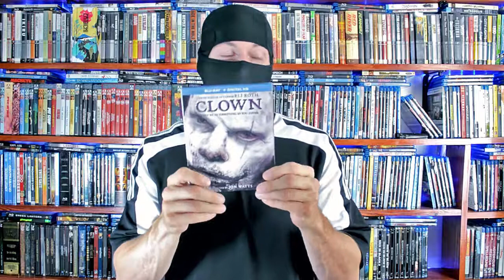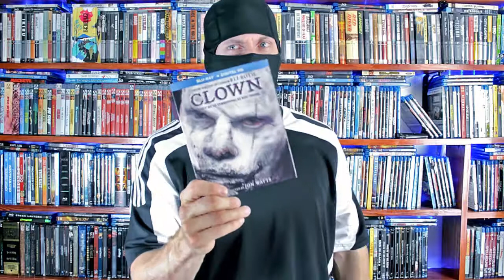The Ninja Movie Haul - August 2016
-SRF Ninja shares all the movies he bought in July 2016

Great Links: Below

Reviews:

5. Female Prisoner Scorpion The Complete Collection

Products Used to Film This Episode

▶ Camera - Nikon D5500DX
▶ Lens - Nikon 35mm f/1.8G AF-S DX
▶ Lights - Studio Pro 1600 Watt Softbox
▶ Tripod - Ravelli 75mm Video Camera Tripod
▶ Sound (Mic) - Rode VideoMic Pro Shotgun Microphone
▶ Headphones - V-MODA Crossfade M-100
▶ Software - Adobe Premier Pro

Thanks for Viewing and by Supporting the Ninja and soreelflix.com Use Amazon Links Above or Use The Amazon Link Below to add to your bookmarks.